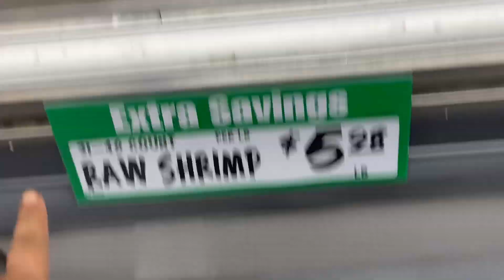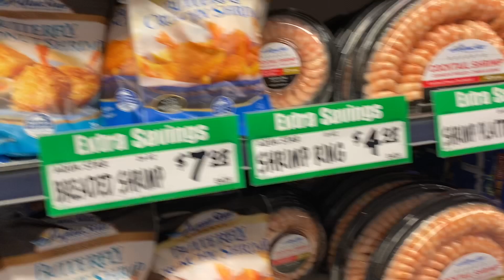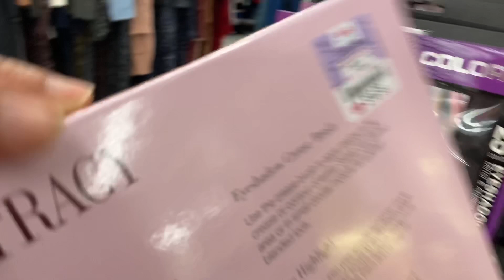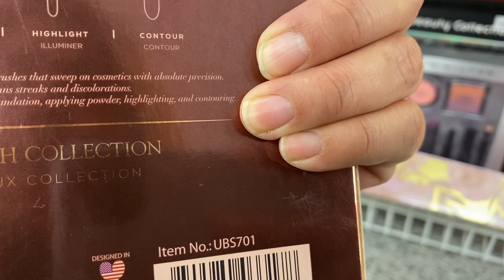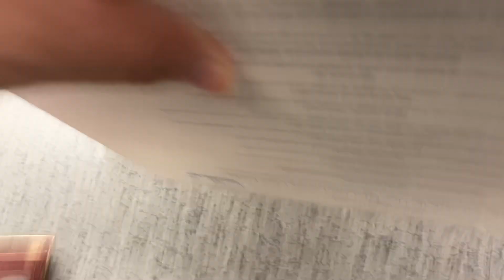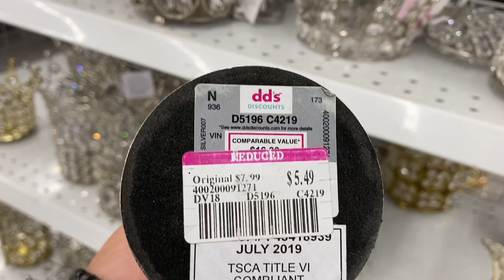ME SACARON A COMER 🍽 🦐🥦/ LA WINCO TIENE CAMARONES DE TODO TIPO/COMPRANDO Y VIENDO EN DD’s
José y yo nos escapamos a una cita para tener un tiempito para nosotros y me llevo a comer. La Winco tiene Camarones  de todo tipo les muestro en el video. Y a la última hora tuvimos que ir a comprar en la DD’s Discounts de ultima hora.